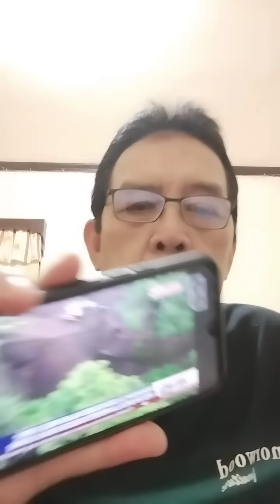ANG DAMI PANG NAGLALABASANG BAHO SA BUCOR!!! ATBA...